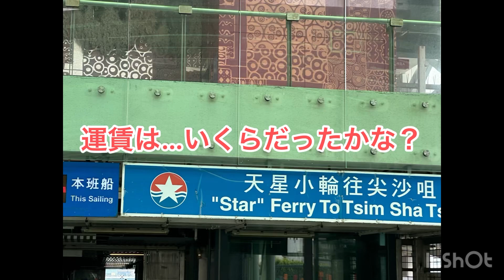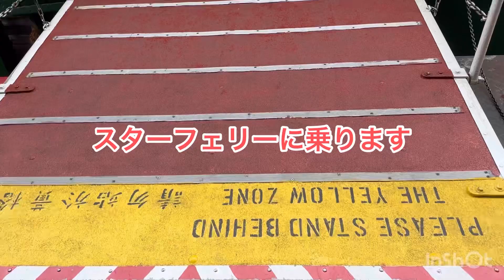2023年5月18日木曜日 香港4日目